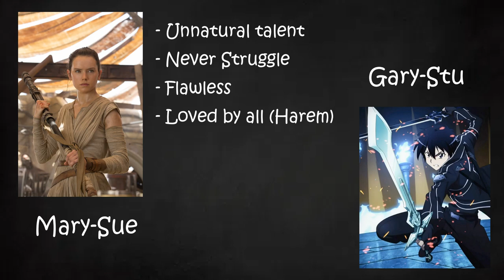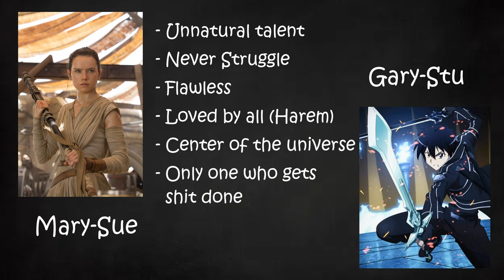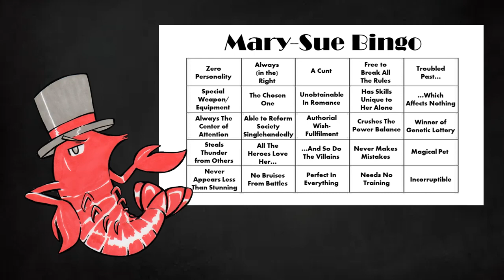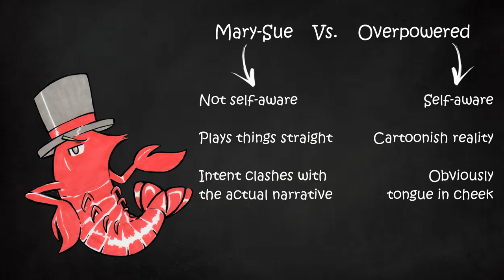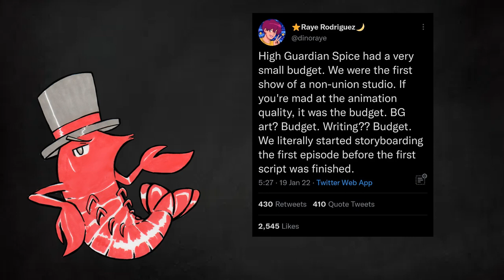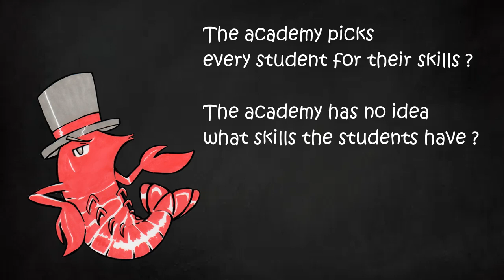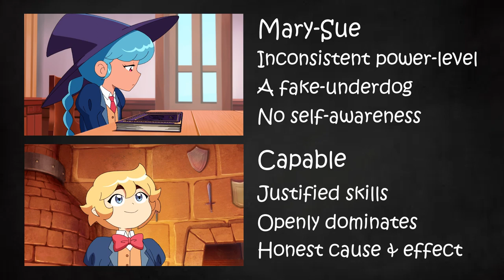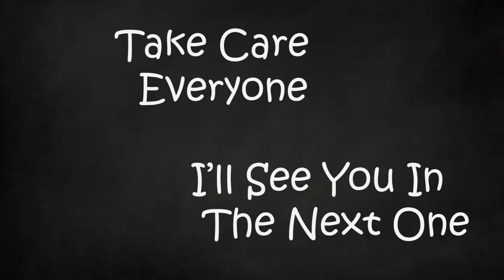What Makes Character into a Mary-Sue? | …Also High Guardian Spice | Part 11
Been a while — Life gets hectic sometimes. …Also Elden Ring!

Music in order:
Jungle Adventure – Mario Party 1
Western Land – Mario Party 2
Gorgeous Go Around – Kirby Planet Robobot
Perilous Palace Path – Mario Party Island Tour
Young Sorceresses’ Foul Mood – Tales of Vesperia
Mermaid Falls – Shantae Half-Genie hero
Shop Theme – Ring Fit Adventure
Jungle Japes – Super Smash Bros Ultimate
Corneria – Super Smash Bros Ultimate
Game Over – Sonic 2
Souryuu City – Pokemon BW